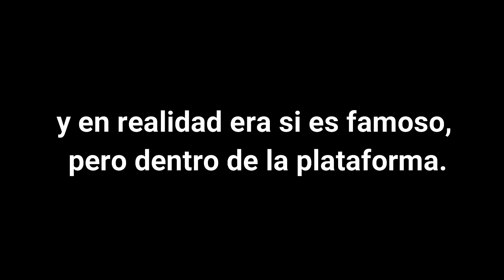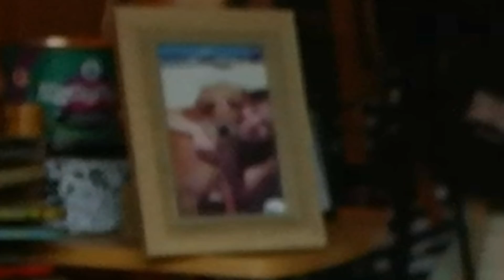ME BUSCO EN AKINATOR y me rio de mis desgracias *¿ME ADIVINÓ?*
Vídeo en el cual me pasaron muchas desgracias, pero que me divertí muchísimo grabando y editando ♥